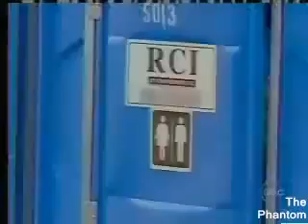Camera ascunsa - cu WC-ul la plimbare pe lac